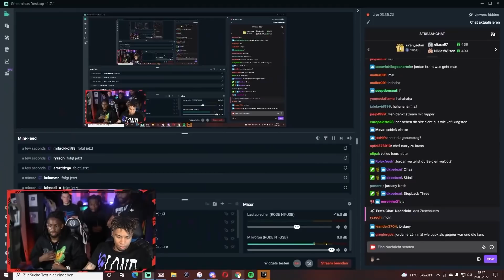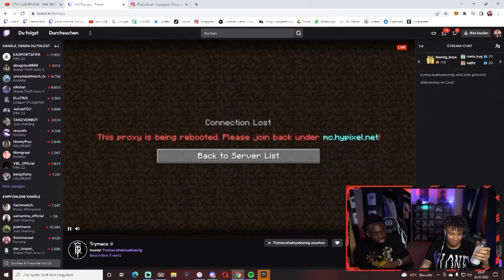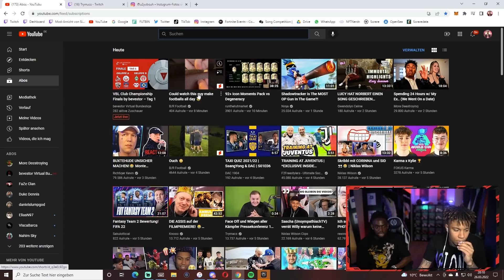JORDAN ZU BESUCH BEI SID! 😍 LUSTIGE TALKS ÜBER GEMEINSAME SCHULZEIT UND FUSSBALL 😂💥 | 999 SID